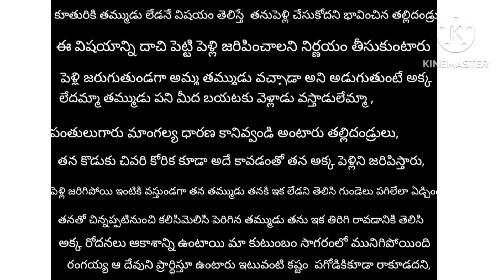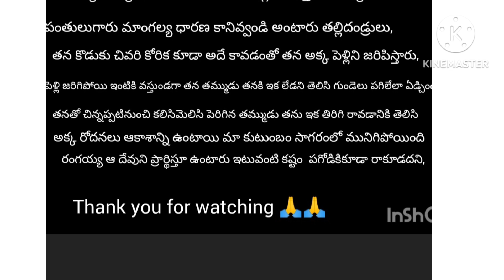😭 😭ఓతండ్రి ఆవేదన//దేవుడా ఎటువంటి కష్టం పగవాడికి కూడా రాకూడదు//heart touching story/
ఓ తండ్రి ఆవేదన//దేవుడా ఇటువంటి కష్టం పగవాడికి కూడా రాకూడదు//heart touching story//tomorrow special A to Z. moral stories inspirational stories